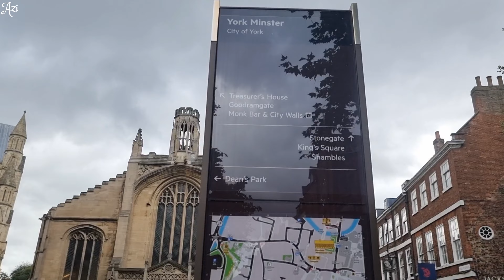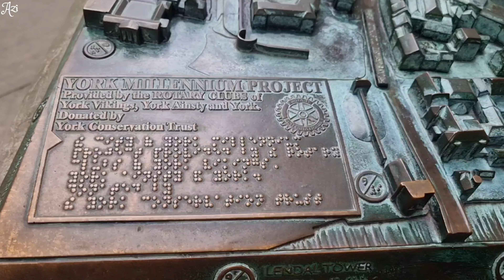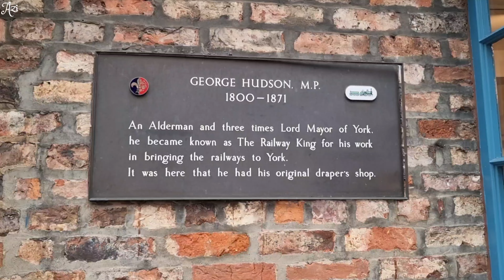York Minster | York Cathedral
York Minster
York Cathedral of St Peter